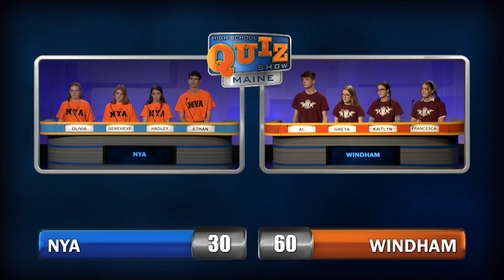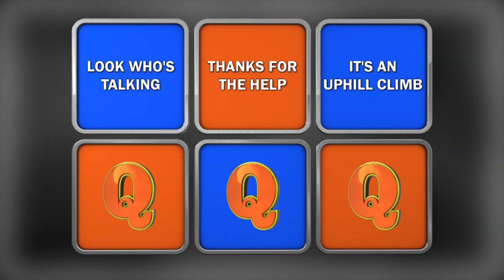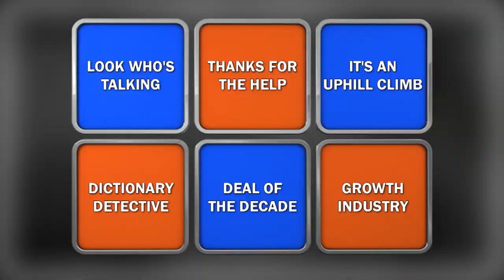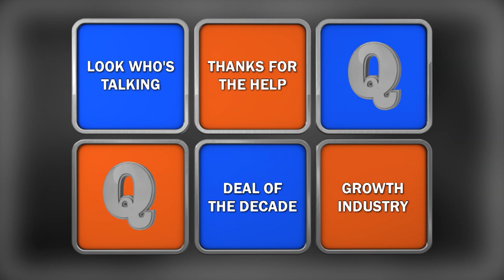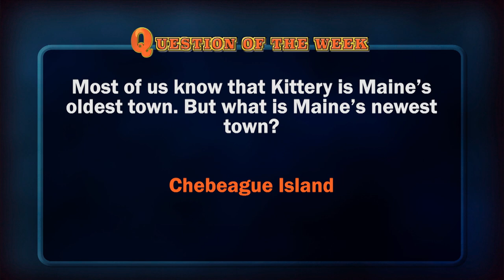High School Quiz Show: Maine - Season 6 Episode 8 North Yarmouth Academy vs Windham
In the eight and final prelim of the season, North Yarmouth Academy takes on Windham High School.